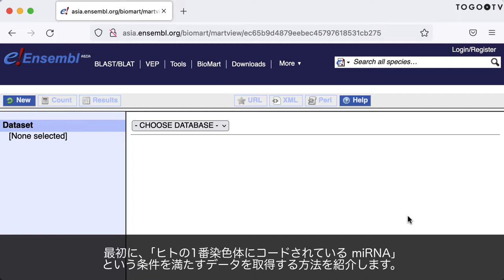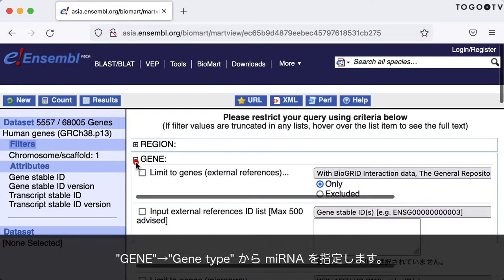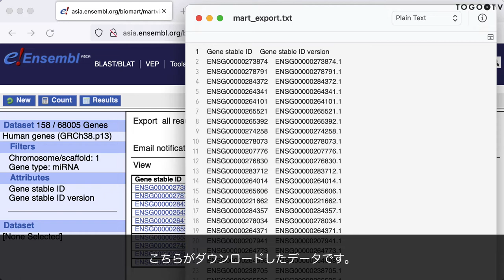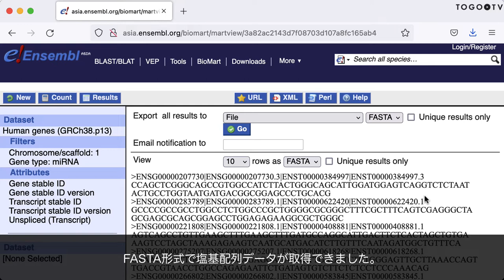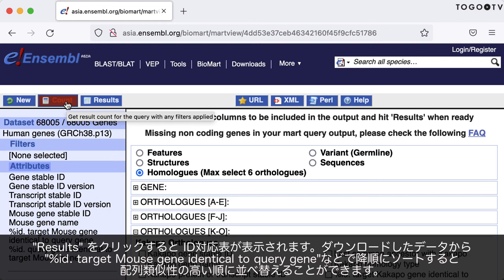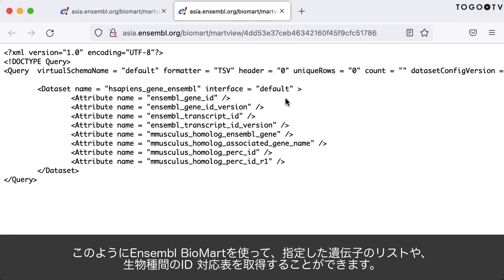Ensembl BioMart を使って必要な遺伝子機能情報、塩基配列、ID対応表を網羅的に取得する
Ensembl BioMartは、Ensembl Genome Browser(European Bioinformatics Institute (EMBL-EBI)(欧州バイオインフォマティクス研究所) で開発、維持されているゲノムブラウザ、ゲノムアノテーション閲覧システム)の機能の一つで、 Ensembl で提供されているゲノムアノテーションを網羅的に取得したり、様々な条件で絞り込んで取得することができます。遺伝子機能情報だけでなく、塩基配列を取得したり、オーソログ情報を活用して生物種間のID対応表を作成することができるなど多くの場面で活用することができます。検索結果と同時に発行されるXMLファイルを使えば、ウェブページを経由せずプログラマティックにデータを取得することもできます。

0:00　Ensembl BioMart を使って必要な遺伝子機能情報、塩基配列、ID対応表を網羅的に取得する
1. ヒトの1万染色体にコードされている miRNA のデータをダウンロードする (0:10)
2. Ensembl 以外の DB のアノテーションを追加する (2:33)
3. 遺伝子配列を取得する (3:04)
4. 異生物種間の遺伝子 ID の対応表を作成する (3:37)
5. xml で コマンドラインから結果を取得する (4:44)